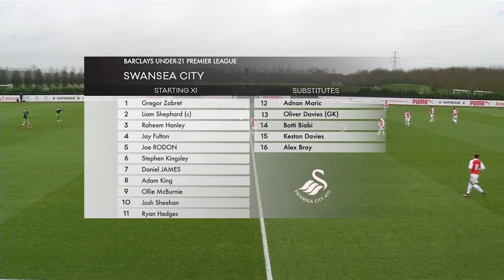Swans TV - Highlights: Arsenal U21 v Swans U21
. . .Highlights of the Swansea City Under-21s Barclays Premier League Division Two game against Arsenal U21s.